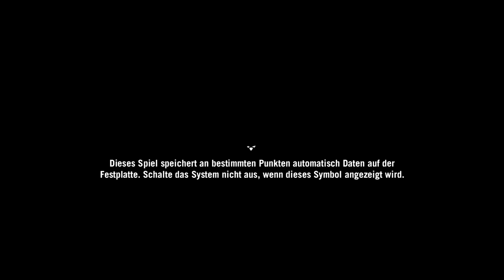Let’s Play Far Cry Primal {PS4} #1 Far Cry Primal Gameplay